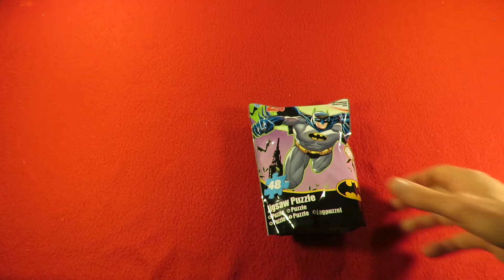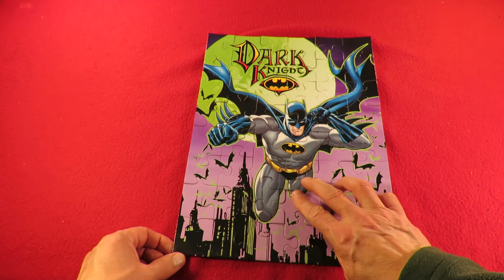Dark Knight 48 piece Jigsaw Puzzle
New World Toys
Sambro International
Dark Knight
48 Piece Puzzle
Puzzle size 38.1 x 28.5cm
This set cost me £1 in a charity shop